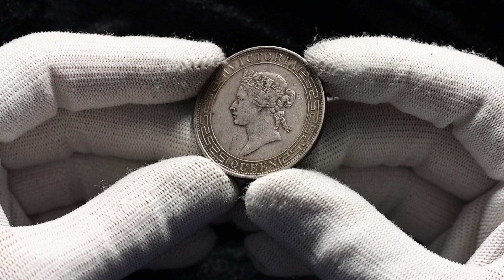Lot 1822 Hong Kong 1 Dollar 1868